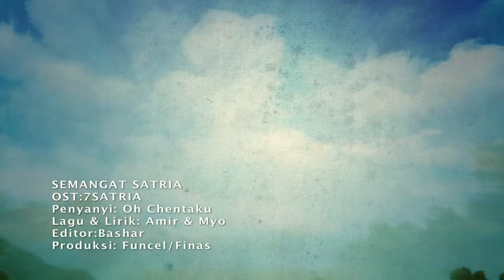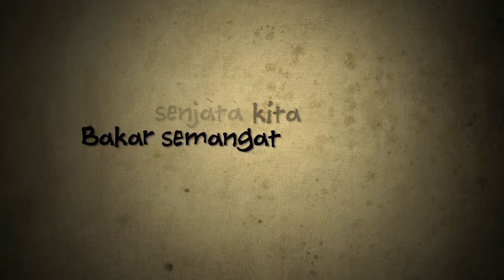Satria-oh chentaku (Lyrics Video) HD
"Semangat Satria" is the official Malay theme song to the "Satria The Warriors of 7 Elements" Animated TV series.

SEMANGAT SATRIA
OST:SATRIA The Warriors of 7 Elements
Penyanyi: Oh Chentaku
Lagu & Lirik: Amir & Myo
Editor:Bashar
Produksi: Funcel/Finas

Video by FUNCEL.